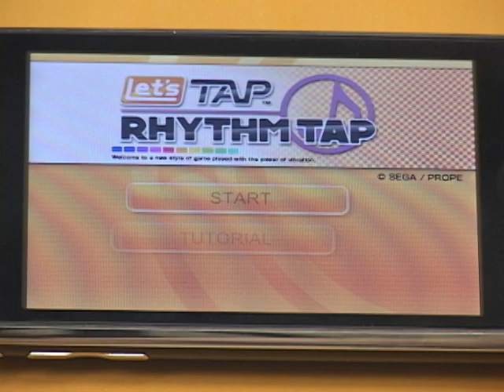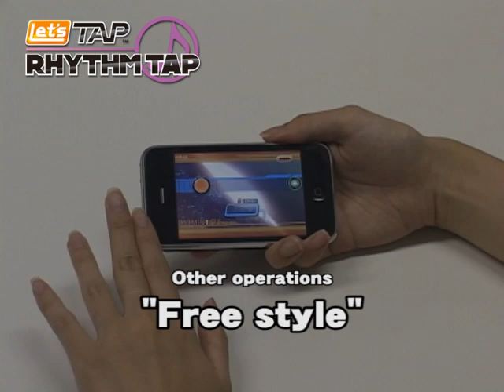PROPE "Let's TAP : Rhythm Tap" for iPhone and iPod Touch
App Game  "Let's TAP : Rhythm Tap" for iPhone and iPod Touch